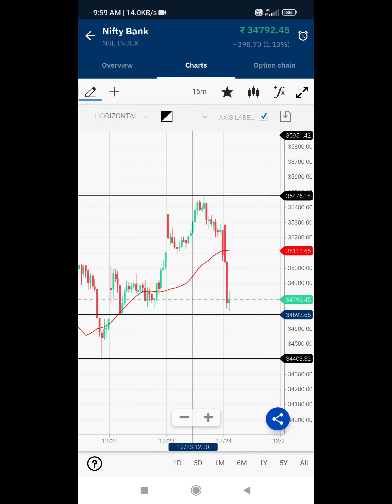Support and resistance kaise lagaye || support and resistance for beginners|| Upstox ||Share market